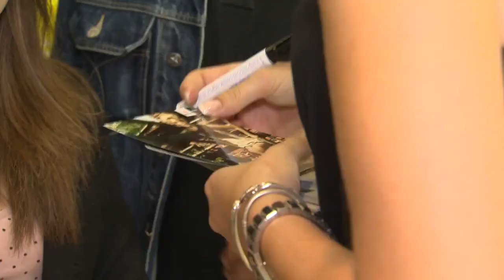Jennifer Hof 1 2